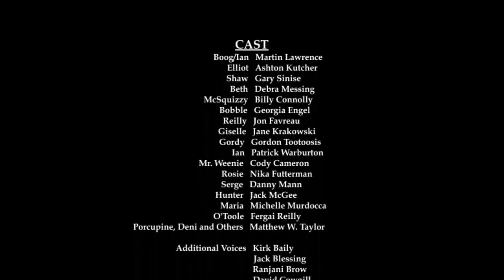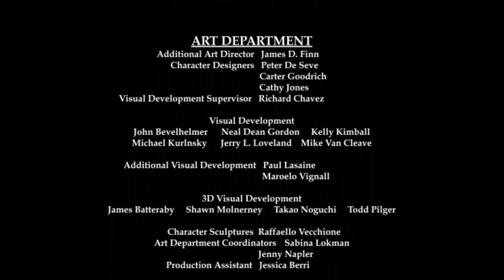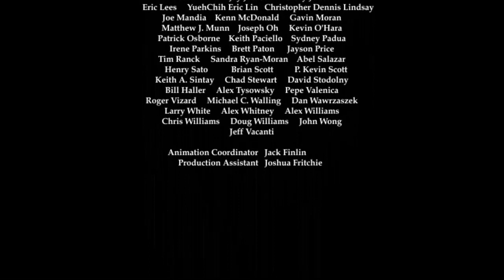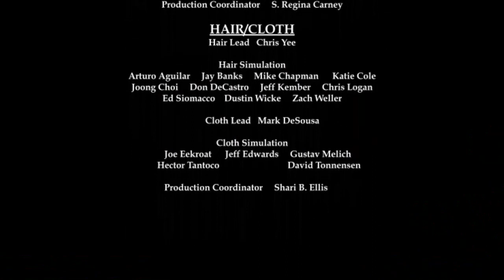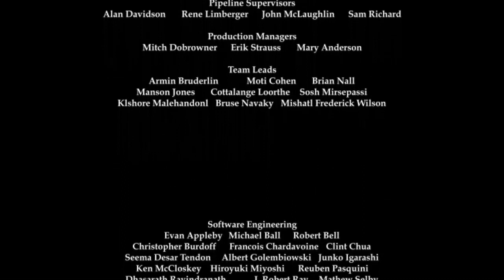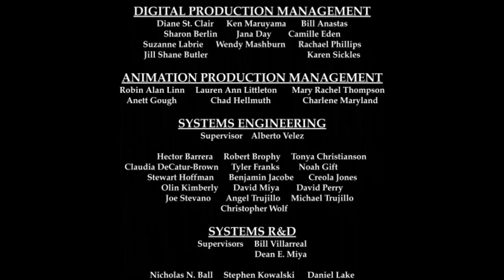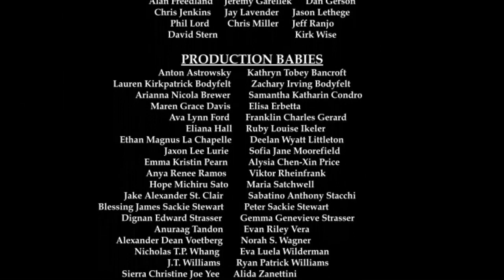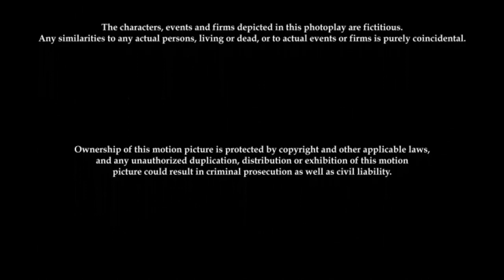Open Season End Credits (for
for @GhibliFanReturns
to @TheOO7ProductionsReturn @wembleyfraggleproductions3536 @GuppyGilReturns @GuppyOona @madelinehattertea @GuppyGoby @Darlyy_Slayz @Itx_Queen_Briar @LizzieHeartsTheQueen @KittyCheshire24 @AlexEdingtonTheOneandOnly